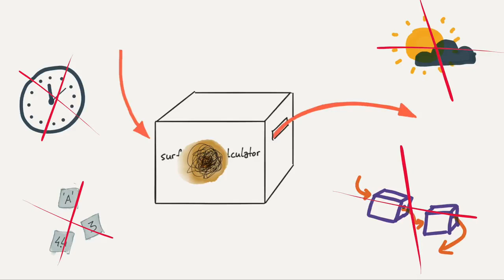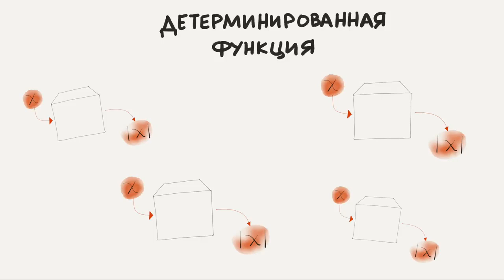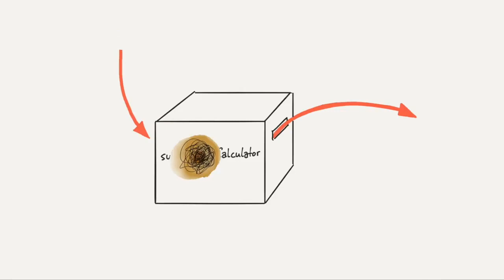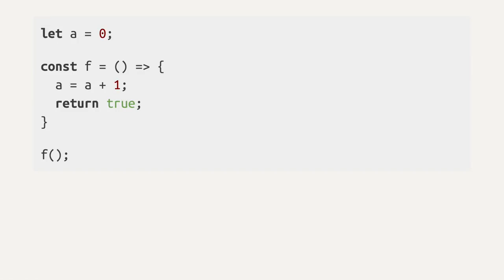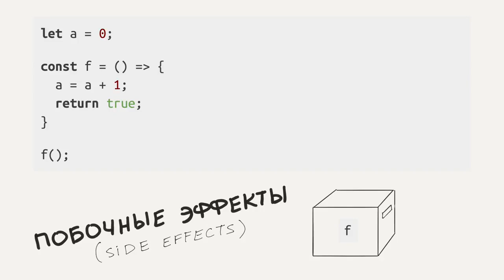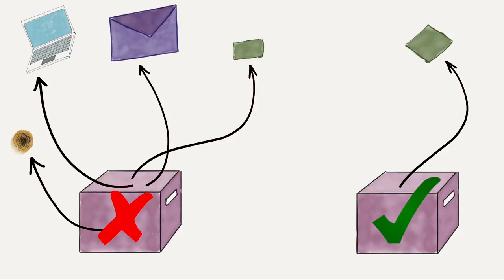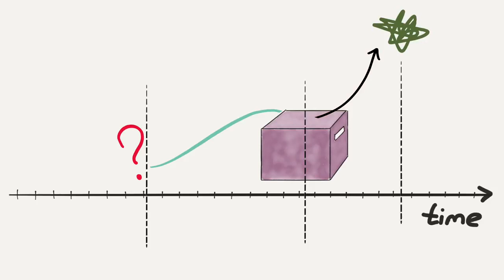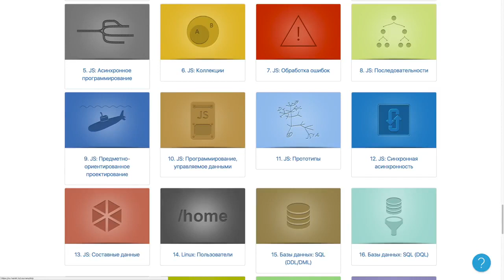Введение в программирование JavaScript / #17 урок - Чистые функции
Автор: Хекслет (Hexlet)
Конспект урока
Детерминированная функция всегда возвращает одинаковое значение при определённом вводе (аргументы).
Недетерминированная функция не всегда будет возвращать одинаковое значение при определённом вводе.

Функция, которая возвращает погоду на данный момент для какой-нибудь координаты — недетерминированная: погода всегда меняется, поэтому мы не можем быть уверены, какой ответ выдаст функция.

Другой пример — генератор случайных чисел:

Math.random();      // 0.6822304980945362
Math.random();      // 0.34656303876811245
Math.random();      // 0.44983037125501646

Побочные эффекты: то, как функция меняет внешний мир.

surfaceAreaCalculator не имеет никаких побочных эффектов. Она ничего не меняет за пределами своих границ.

Функция console.log имеет побочный эффект: она что-то выводит на экран.
Функция f меняет значение глобальной переменной a. Эта переменная, с точки зрения функции, находится во внешнем мире, а функция f это меняет. Поэтому f имеет побочный эффект.

И f, и console.log имеют побочные эффекты, но они детерминированные. f всегда возвращает true, а console.log всегда возвращает undefined.

То, что функции возвращают, не имеет ничего общего с тем, как они влияют на внешний мир.

console.log("Hello!");      // prints "Hello!", but returns undefined

Чем меньше побочных эффектов имеет функция, тем лучше.

Когда функция детерминированная и не имеет побочных эффектов, мы называем её "чистой" функцией. Чистые функции:

проще читать
проще отлаживать
проще тестировать
не зависят от порядка, в котором они вызываются
просто запустить параллельно (одновременно)
Чистые функции независимы от времени. Недетерминизм и побочные эффекты добавляют понятие времени. Если функция зависит от чего-то, что может случиться, а может не случиться и меняет что-то за пределами своих границ, то она неожиданно становится зависимой от времени.